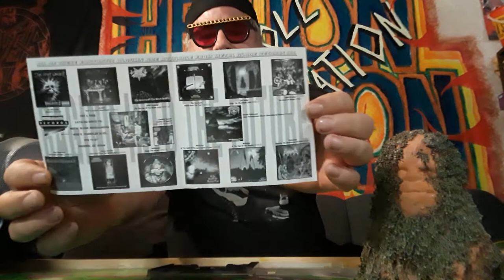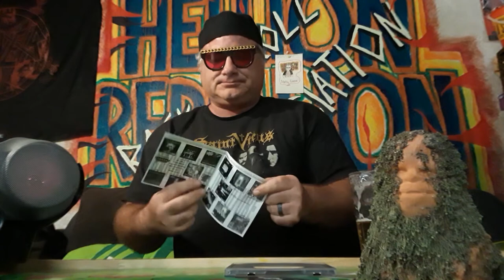Cannibal Corpse / Amon Amarth - "Deathmeister Vol. 1" comp. - Metal Blade/Death records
Rockin' the world like a bunch of vandals!